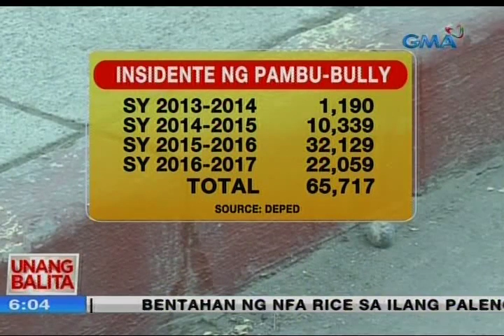UB: Re-orientation kaugnay ng child protection policy ng DepEd, isinagawa sa buong Pangasinan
Inilunsad sa buong probinsya ng Pangasinan ang re-orientation sa mga paaralan kaugnay ng child protection policy matapos ang insidente ng pambubugbog at pagkamatay ng isang Grade 11 student.